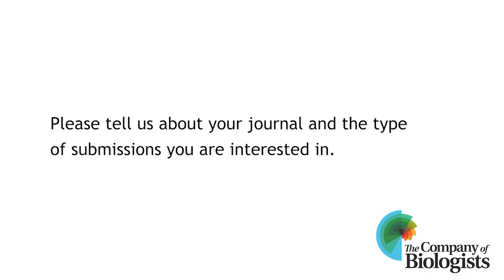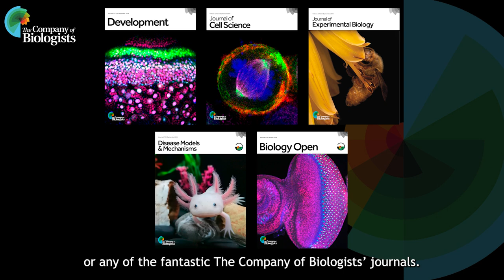Publishing in Biology Open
Biology Open Editor-in-Chief, Dan Gorelik, talks about Biology Open, the importance of Open Access publishing and how The Company of Biologists’ Read & Publish initiative benefits researchers.